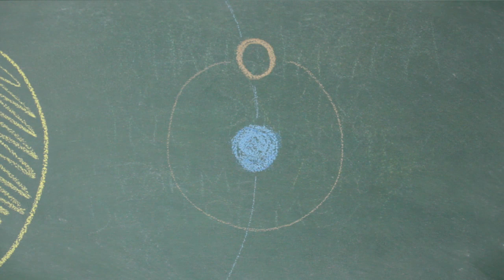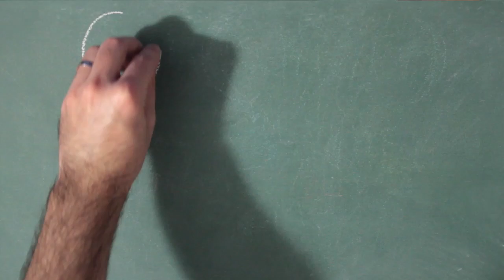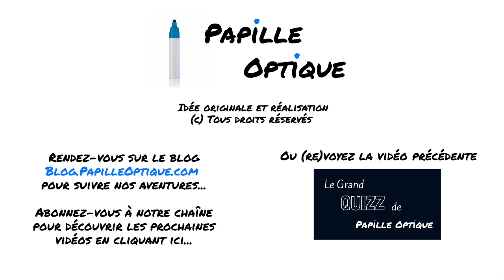Pourquoi la Lune change-t-elle de forme ?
Les phases de la Lune sont un mystère pour vous ? Regardez cette vidéo et vous saurez tout sur la nouvelle et la pleine Lune !

D'autres vidéos de science sur la chaîne Youtube de Papille Optique et sur le blog blog.papilleoptique.com